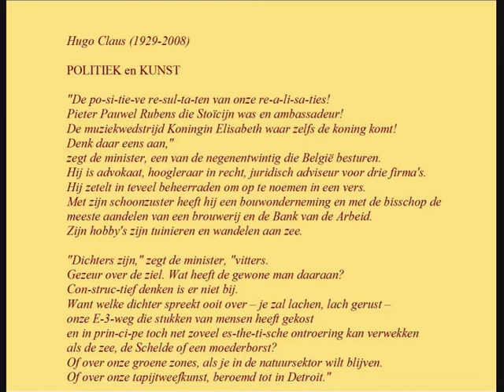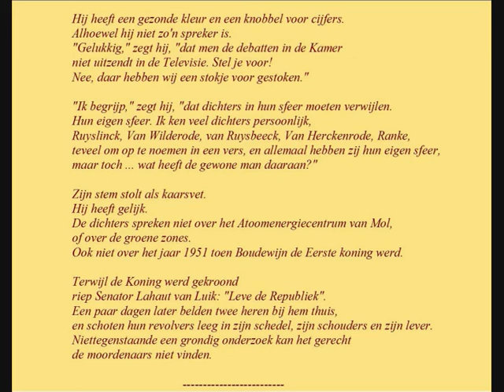Hugo Claus -- Gedicht: 'Politiek en Kunst'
Ik weet niet precies wanneer Claus dit satirisch gedicht schreef maar aan de hand van enkele gegevens kunnen we dit wel afleiden: de E313-autosnelweg wordt nog vermeld met zijn oude nummering (E-3-weg). Een Belgische monsterregering met negenentwintig ministers is er nooit geweest maar als je er de staatssecretarissen bijtelt dan komen er twee in aanmerking die elk negenentwintig leden hadden en dat was in de periode 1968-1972 en 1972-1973. Ooit was er nog een grotere ploeg actief met zesendertig ministers en staatssecretarissen. De zittingen van het Parlement worden al decennialang wel uitgezonden als de actualiteit dit vereist.
Voor wat het ontstaan van het gedicht betreft gok ik dan ook op einde jaren zestig of begin zeventig want in 1975 werd de E3 omgedoopt tot E 313.

Er staat ook een historische onnauwkeurigheid in het gedicht: Koning Boudewijn werd gekroond tot Koning in 1951. Senator Lahaut werd vermoord in 1950. Een ongerijmdheid zou men denken maar feit is dat die kreet toegeschreven aan Lahaut (maar dat bleek later helemaal niet zeker) weerklonk tijdens de eedaflegging in 1950 van Boudewijn als Koninklijke Prins waarmee hij de Regent Karel verving en de grondwettelijke macht van de koning overnam. Echt koning werd hij pas in 1951.